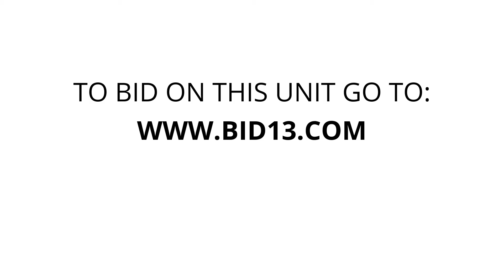A Storage Place - Unit 248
This unit contains drums mirrors, boxes, a lamp, and other miscellaneous items